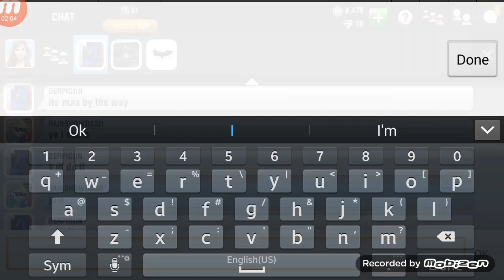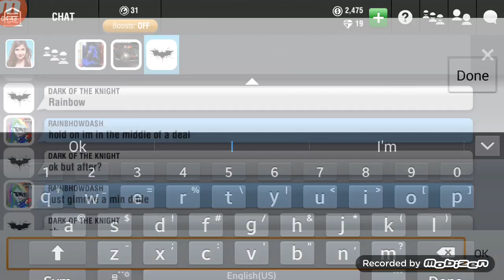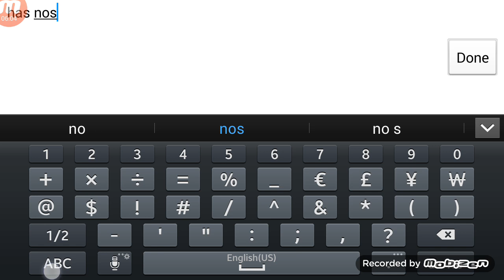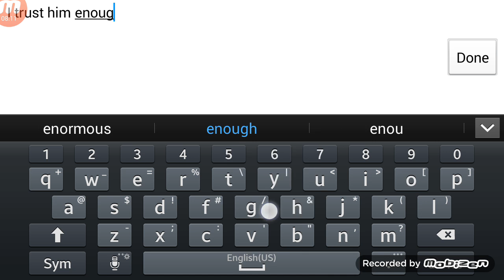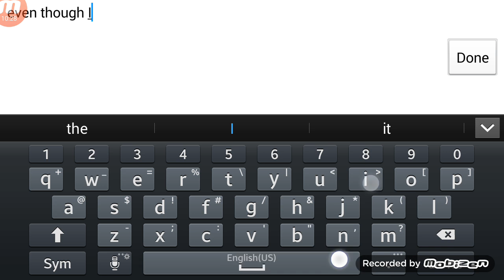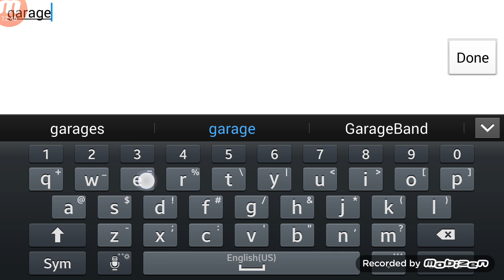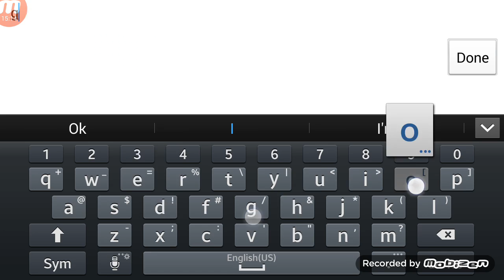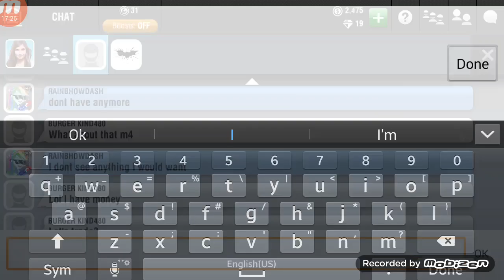3 TRADES (Racing Rivals trading)